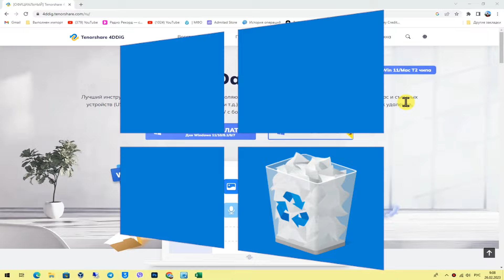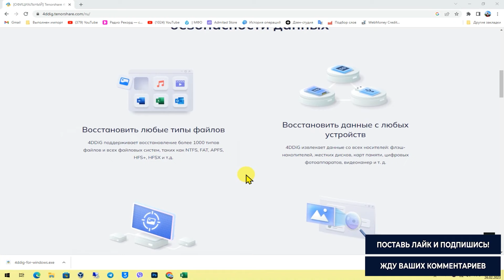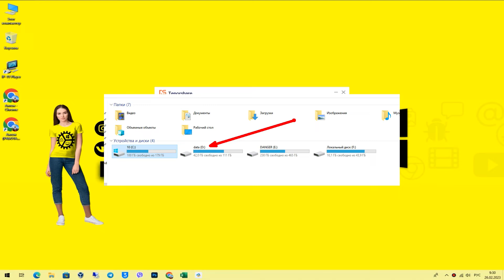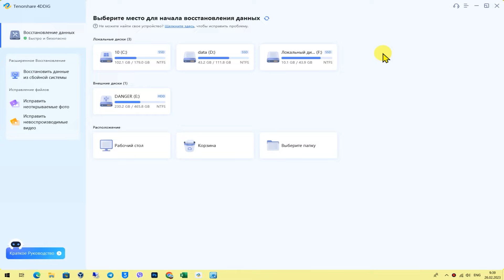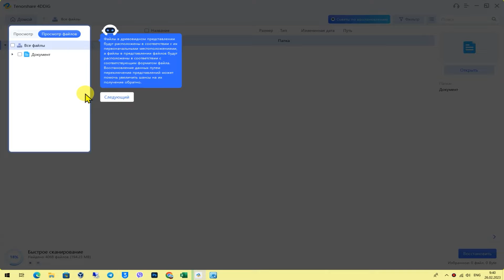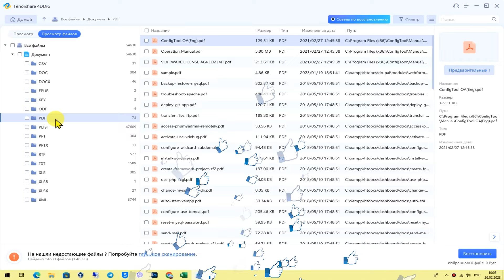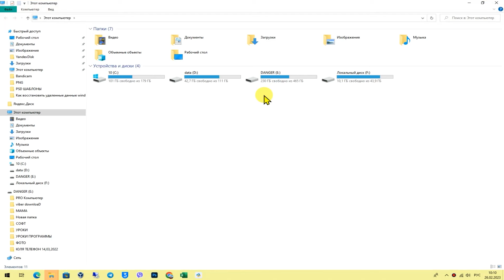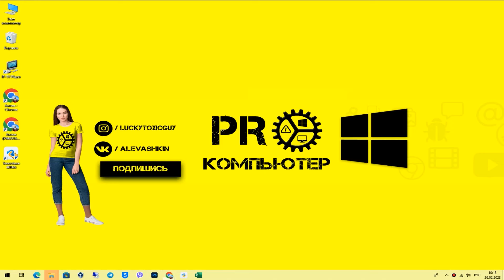Как восстановить удаленные файлы: фото, видео, документы. Ты сможешь!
Как восстановить удаленные данные Windows 11/10/8/7? 👍 Лучшие телевизоры Sony 2024г - Рейтинг 🔥
Программа поможет восстановить огромное количество типов файлов. Она тебе пригодится, если ты случайно удалил файлы со своего диска, флешки или другого накопителя! Если твой компьютер подвергся вирусной атаке, то это программа также тебе поможет! Может восстановить поврежденные фото и видео файлы! Дерзай!
Если утилита msinfo32 не видит модель материнской платы, то CPU-Z в помощь!
⚡ См. Также:
💰 Помоги проекту! Реквизиты:
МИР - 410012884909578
WebMoney:
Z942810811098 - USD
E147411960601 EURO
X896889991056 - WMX